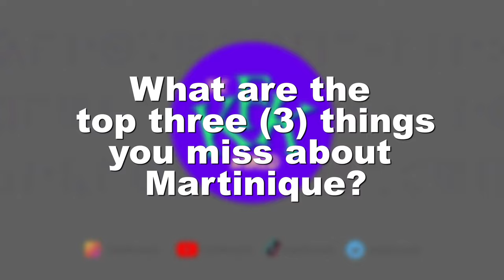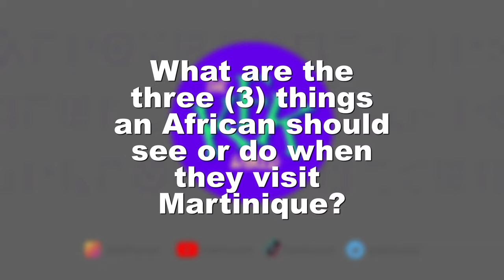We Moved To Ghana. 3 Things I Love About Ghana & 3 Things I Miss About Martinique - Rasta Mama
We had a hearty conversation with Rasta Mama Cineaya. She moved with her family from the Caribbean island of Martinique to Aburi In Ghana.

She shared what she loves about Ghana including our respect for Rastafarians and the opportunities in the country.

Enjoy and please give the video a like.